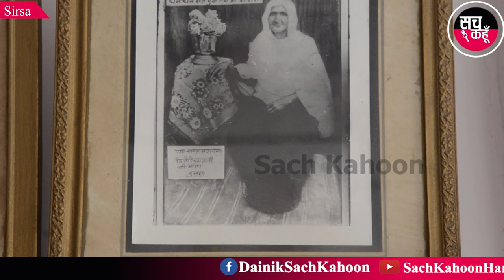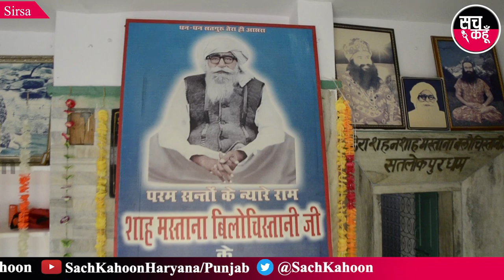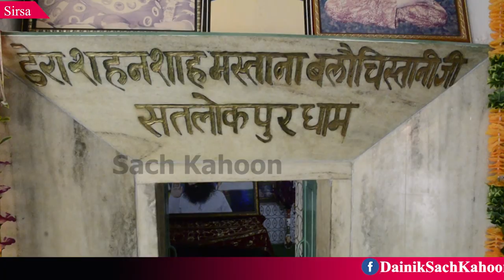बेपरवाह मस्ताना जी की रूहानी यादें संजोए सतलोकपुर नेजीया धाम